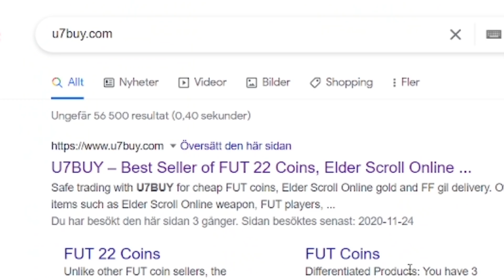Hur jag fick en gratis PRIME ICON i FIFA 22..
🎵 Musik -

► Taggar
fifa 22
wl
squad battles
squad builder showdown
scholar
scoar
oscar
score
son
sbc
best
fifa
sjuk sbc
walkout
best
squad
builder
div rivals and fut champs rewards
sbc
fut draft
challenge
stream
live
otw pack
ronaldo
messi
neymar
betygsätter
kante flashback sbc
rulebreaker rudiger
12k fifa points 2500kr
stream highlights
year in review playerpick
årsbeslut spelarval
fifa rtg
eusebios 11 elva
kent
92+ icon playerpick